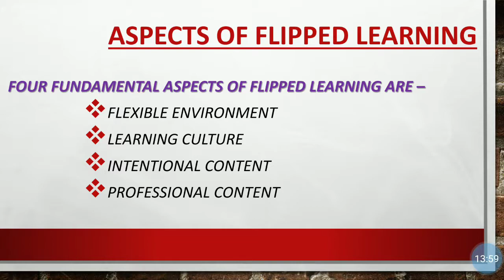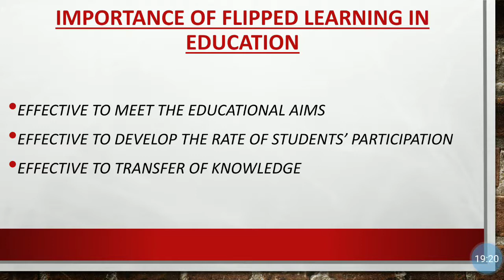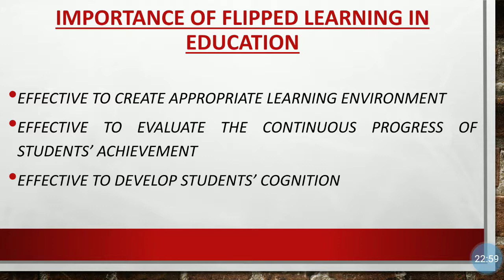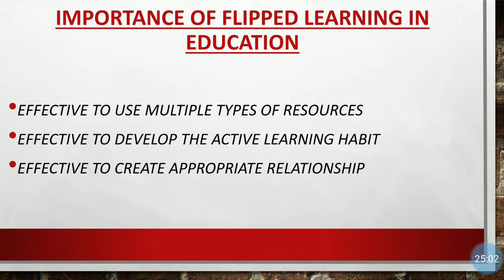Aspects & Importance of FLIP LAEARNING এর বিষয় টি বাংলাতে শিখতে হবে...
Aspects and Importance of Flip Learning have been illustrated in bengali language in this video.